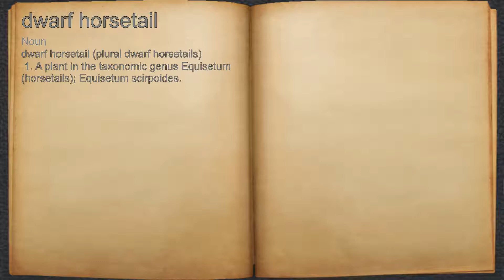What does dwarf horsetail mean?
A spoken definition of dwarf horsetail.

Intro Sound:
Typewriter - Tamskp